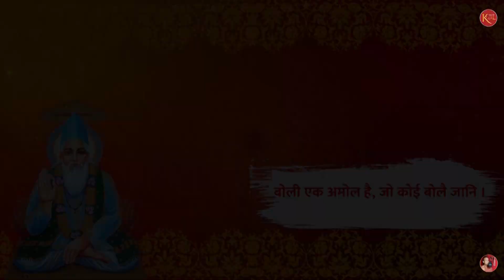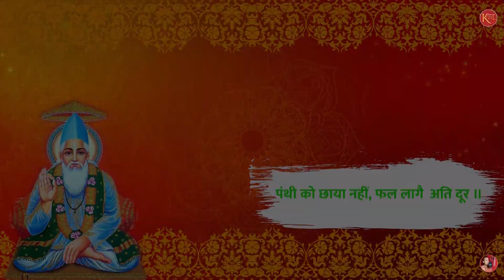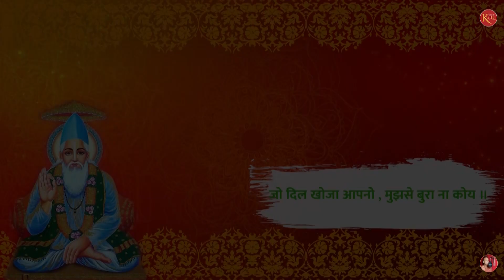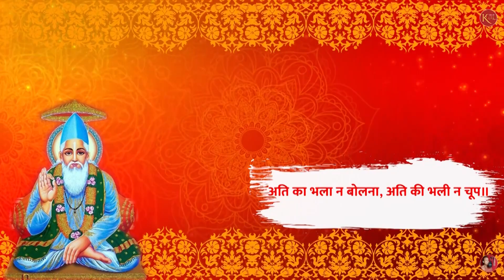दोहावली || कविता || कक्षा सातवीं || विषय हिंदी || PSEB || कश्मीर गिल || 2023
प्यारे विद्यार्थियो और आदरणीय अध्यापक साथियो ! आप सभी से निवेदन है कि इन कविताओं को सभी विद्यार्थियों के व्हाट्सएप ग्रुपों तक पहुॅंचाऍं। अगर आपको मेरा यह प्रयास अच्छा लगा हो तो मेरे यूट्यूब चैनल (Kashmir Gill) के कमेंट बॉक्स में कमेंट ज़रूर करें।*
*आप की शुभकामनाऍं मुझे कुछ और नया करने के लिए प्रेरित करेंगी। अगर आप कोई सुझाव देना चाहें तो मुझे मेरे मोबाइल नंबर पर भेज सकते हैं।*

*कश्मीर गिल
*लेक्चरर अर्थशास्त्र
*ससस स्मार्ट स्कूल संगतपुरा,अमृतसर।
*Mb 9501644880